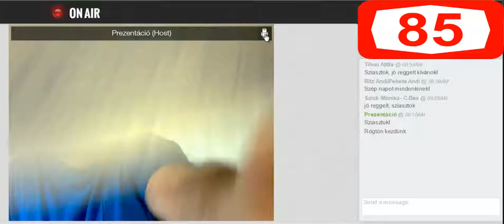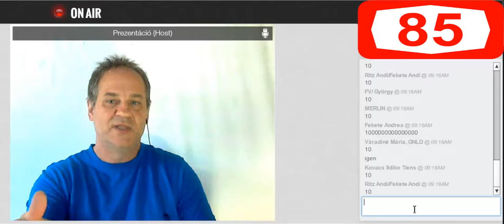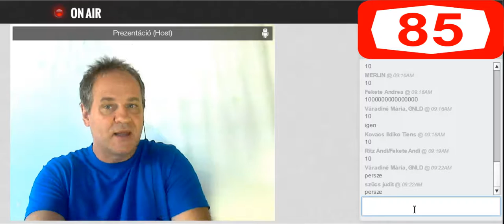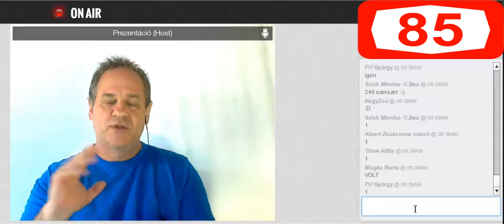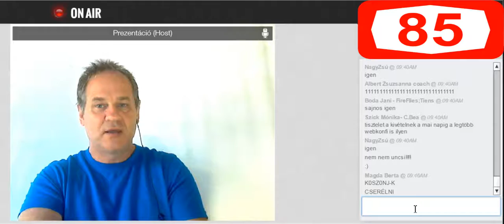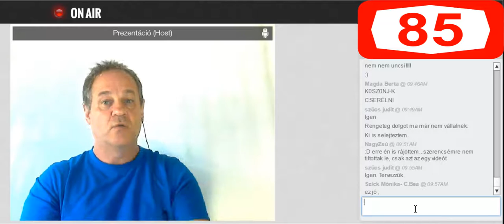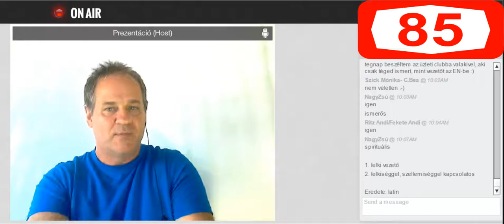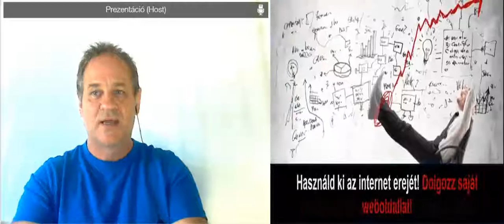85 nap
Ingyenesen elkészítjük vevőszerző weboldaladat!